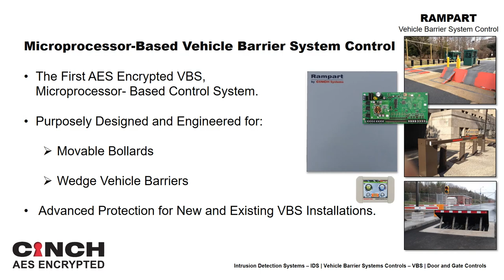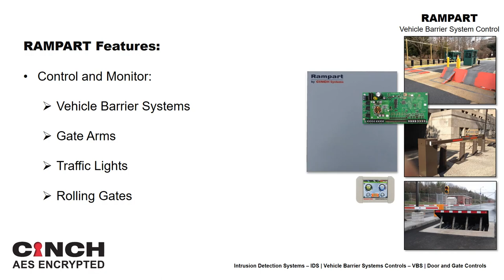Rampart Vehicle Barrier System Control from CINCH systems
RAMPART Vehicle Barrier System (VBS) Control  - CINCH systems

The first AES Encrypted VBS, microprocessor-based control system. The Rampart System delivers advanced protection for both new and existing high security vehicle barrier installations.

Features:
• Control and monitor: vehicle barrier systems, gate arms, traffic lights and rolling gates.
• Supports: 20 VBS controllers, 100 devices and 252 definable user codes.
• Expandable and field upgradable software.
• CeLAN bus provides secure 128-bit AES encrypted communication between all CeLAN devices connected to the system.
• Auto device enrollment.
• Supports up to 32GB of Micro SD memory, stores 233 million events.